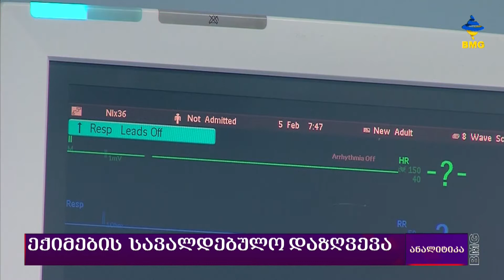ექიმების სავალდებულო დაზღვევა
საქართველოში სამედიცინო შეცდომასთან დაკავშირებული ექიმების პროფესიული პასუხისმგებლობის სავალდებულო დაზღვევის ამოქმედება იგეგმება. როგორ ფასდება ინიციატივა ამ ეტაპზე?